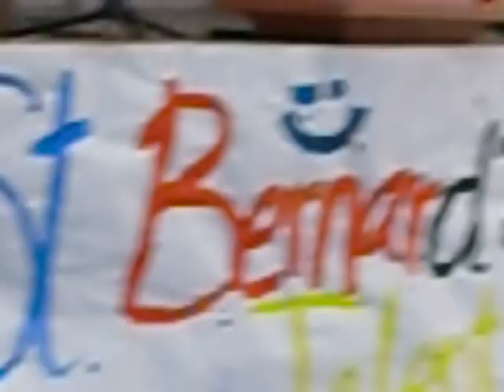Justin Bieber featuring Ludacris - Baby (Live at the St. Bernard's Talent Show 2010)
FOR THE RECORD: JACOB'S RENDITION SEALED THE DEAL FOR THE GROUP AND EARNED THEM 1st PLACE.

My little brother Jacob was recruited by the Hannahs to perform in the 1st Annual St. Bernard's Elementary School (LA, CA) Talent Show on April 30, 2010. Apparently, when you recite verses all throughout the day, your friends will take notice.

For the show, these young ladies and gent' performed Justin Beiber's smash hit "Baby" featuring Ludacris. Being the nice kid that he is (and always quick to appease the ladies), Jacob agreed to play the role of Luda. He even sang the background vocals of Justin Beiber.

He's going to be ticked off when he finds out I posted this for the world to see, but the kid's got these down! Everything from voice inflections and tempo changes. He's a very humble and reserved kid but somehow he also has crazy stage presence!

It may sound odd, but I'm really proud of him for getting up there & doing his thing. As we walked there, he said "As we get closer & closer to school, I'm getting more & more nervous." I told him not to worry about it and just go up there and do what he always does. I'm very happy to say that he delivered! The only unfortunate thing for him is that I'm holding him to a higher standard now when it comes to his shyness.

Anyway, enjoy the video! (Oh, and pay attention to him dancing in the background. He goes HARD when no one's looking but I caught him busting out the moves)

- One love